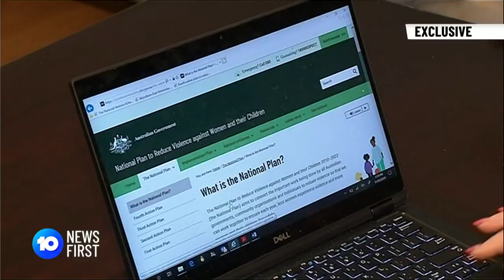Animal Abuse Recognised As Form Of Domestic Violence Intimidation | 10 News First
The NSW government has passed new laws to stop domestic abusers from controlling their victims through threatening violence against their pets.

10 News First airs at 5pm, seven nights a week in your local market on Network 10.

10 News First is based in Australia and is a division of ViacomCBS.